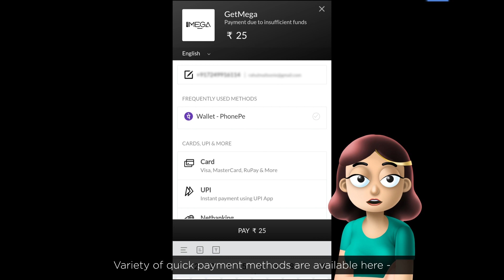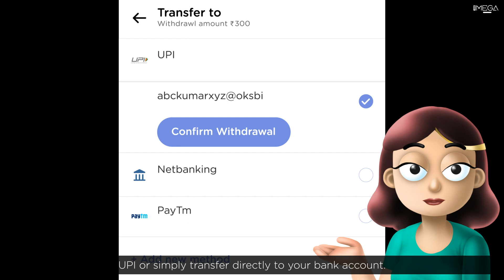How to use GetMega Wallet & do KYC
It's safe. It's fast. It’s instant.

Learn how to do KYC for GetMega, how to deposit cash & instantly withdraw your winnings to your account.

Transfer your winnings in just a minute through UPI, or to your Paytm wallet, or directly to your bank account. Get faster-than-industry cash-outs via safe and secure payment channels, only on GetMega!

Play your favourite games, defeat your opponents, and win real cash.

One platform, many games, and the party never stops! GetMega is India's hottest social gaming platform. Play your favourite games with your friends on videochat, and win real money!

How to transfer money from GetMega to Paytm
How to transfer money from GetMega to account
How to do KYC on GetMega